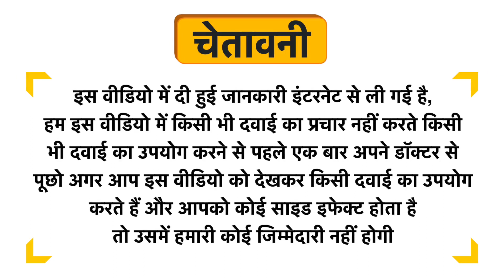Aryanveda Hydra Skin Moisturizer Uses in Hindi | Side Effects | Dose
Aryanveda Hydra Skin Moisturizer Uses in Hindi | Benefits | Side Effects | Dose